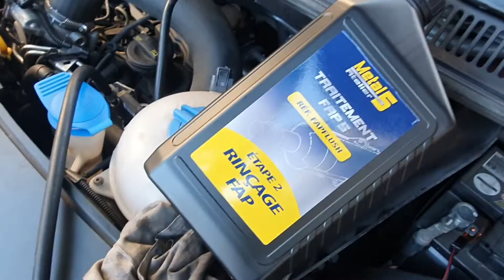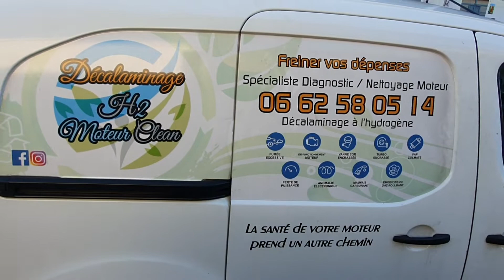débouchage filtre à particules xenum Volkswagen transporter, déplacement domicile ile-de-france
débouchage filtre à particules Volkswagen transporter 140ch année 2014
50grammes de suie retiré
🚨Problème de filtre à particules (FAP)🚨
Nous avons plusieurs solutions avant de devoir  changer votre Fap et dépenser minimum 1500€

Toutes nos prestations inclus un diagnostic complet à la valise Wurth OFFERT 👍
✅️Décalaminage à l'hydrogène 1h 90€ déplacement compris
✅️Décalaminage à l'hydrogène 1h30 110€ déplacement compris
✅️Régénération filtre à particules (fap) avec Décalaminage et diagnostic OFFERT 150€ déplacement compris
✅️Débouchage filtre à particules (fap) + Régénération offert et diagnostic OFFERT 350€ déplacement compris

Professionnel spécialisé dans le Système Antipollution, Décalaminage moteur à l'hydrogène, régénération du filtre à particules, débouchage du FAP, diagnostic complet à la valise et la rénovation des phrases optiques en 3 étapes. ✅ Ponçage, Lustrage, Polissage✅️
-Déplacement à domicile sur Paris ile-de-france.

🚨voyant allumé, une perte de puissance ??
Un véhicule encrassé consomme toujours plus et peut amener des disfonctionnements coûteux 😮‍💨
Décalaminage à l'hydrogène toute Marques
Sur

Vous avez certains symptômes comme.

Attendez Pas Contacter Nous ☎️ 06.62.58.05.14